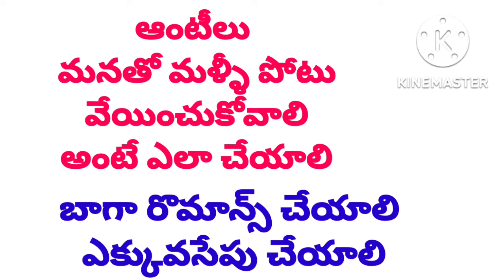అబ్బాయిలు మీకోసమే ఈ వీడియో | Romantic Aunty Stories | Aunties Like This type Boys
gk
# important questions important questions Jeevitha sachalu Jeevitha rahasyalu today general knowledge interesting facts and elements important questions today news today viral news today job news aunty stories Telugu romance stories Telugu Kathalu Telugu Boothu Kathalu Telugu Boothu Purana Telugu

any comments ping me mail